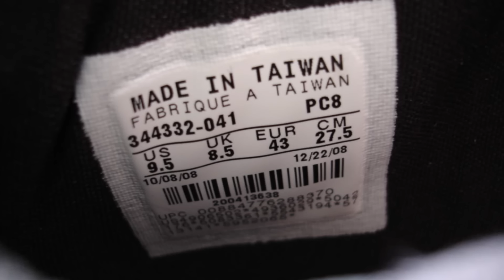¿Todos los asiáticos son chinos? 亞洲都是中國人嗎？ (HACKING TAIWAN)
【簡介description】
Los occidentales tenemos una serie de estereotipos absurdos sobre los asiáticos.
¿Hay alguno más que no haya dicho?
¿Qué piensan los asiáticos sobre nosotros?
西方人看亞洲有哪一些靠夭的刻板印象
亞洲人怎麼看西方人？
是不是也有一些很離譜的想法？
你知道什麼是Yellow fever嗎？

【音樂MUSIC】
Upbeat Forever
First to last
Evil Street
Funk down